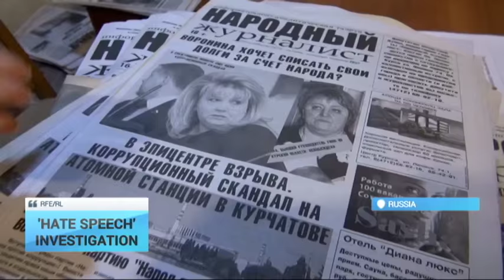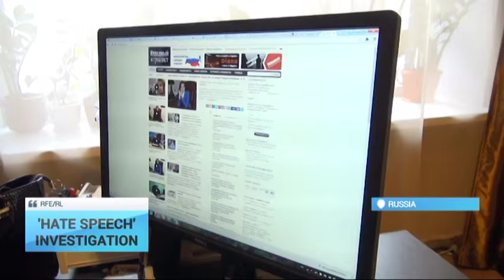'Hate Speech' Investigation: Russian politician faces 'hate speech' probe after criticising Putin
Olga Li is a newspaper editor and independent politician in Russia's Kursk region.

She is facing a hate-crime investigation after publishing a YouTube video accusing Putin and Prosecutor-General Yury Chaika of failing to deal with, what she calls, rampant corruption.